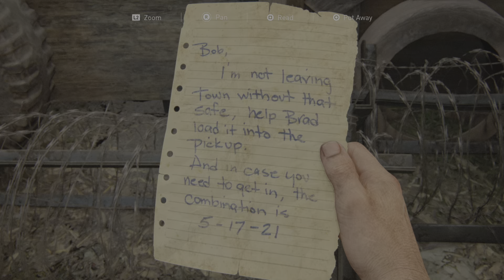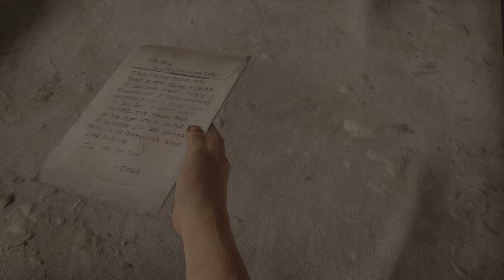The Last of Us Part I_20230309195620